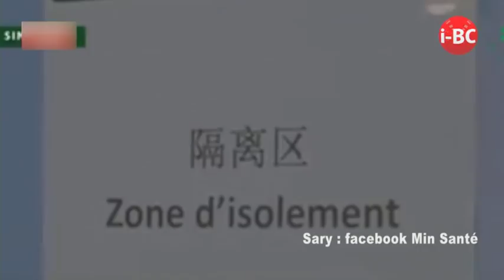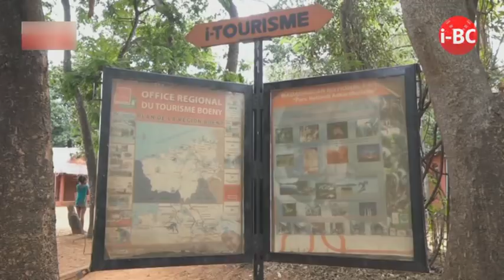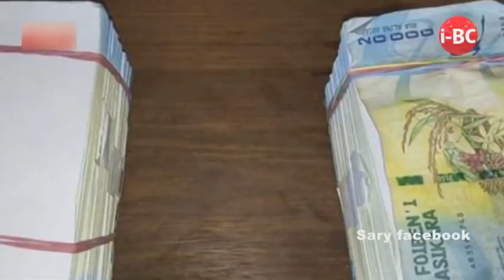IBC 12H45 DU 12 FEVRIER 2020